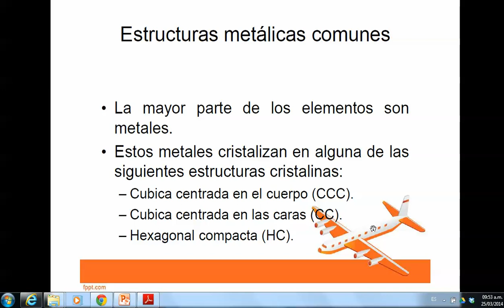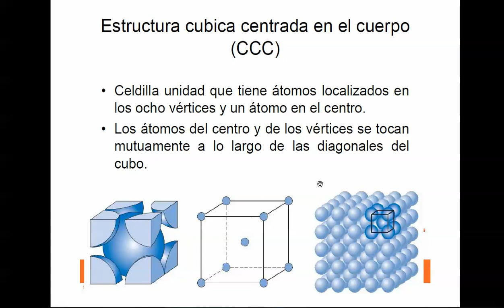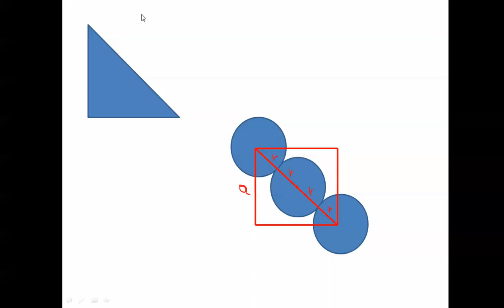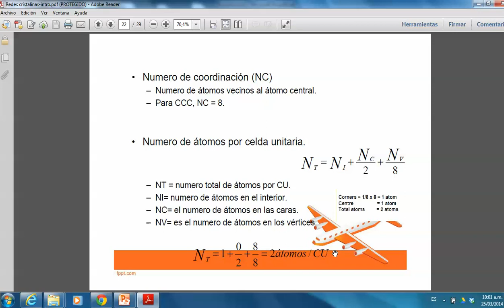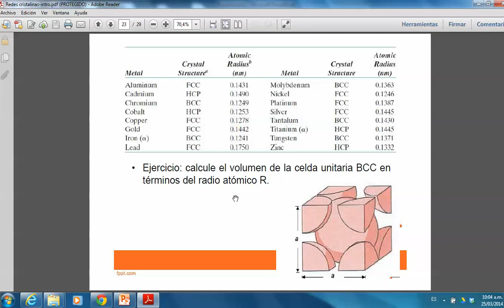Redes Cristalinas partes II